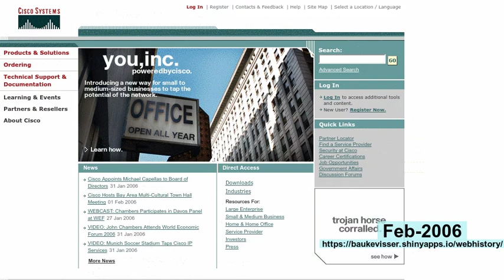webhistory of cisco.com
See how cisco.com changed over the years!See how cisco.com changed over the years!